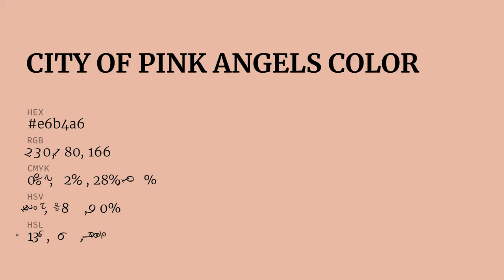City of Pink Angels color e6b4a6 hex color - Red color - Cool color e6b4a6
What color is City of Pink Angels ? e6b4a6 hex color - Red color - Cool color e6b4a6

Hex e6b4a6 Color Code is also known as City of Pink Angels color.

Hex e6b4a6 Color code in RGB color code model is created after adding 90.20% red color, 70.59% green color and 65.10% blue color.
Hex e6b4a6 Color code in CMYK color (process color) code model is generated after subtraction of 0% cyan, 21% magenta, 27% yellow and 9% black.